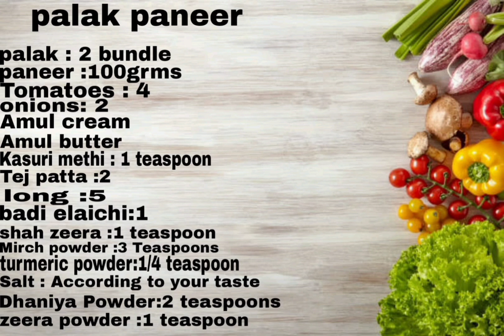Palak paneer recipe